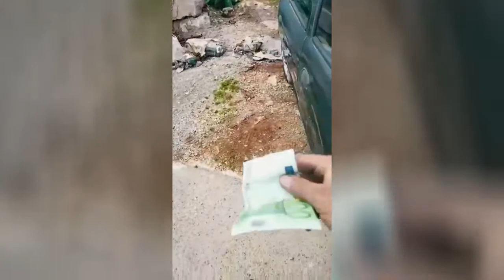Hitni tehnički pregled preko Milutina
Kontrolor je neumoljiv (donekle), šoferšajbna mora pa mora. Ne može se pustiti u saobraćaj bez toga.